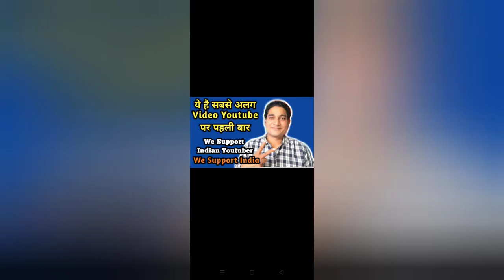Bollywood actor kamlesh sawant sir support our mission||we Sapport Indian YouTuber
hello friends

our camping we sapport Indian YouTuber